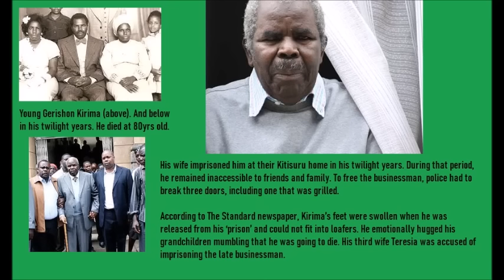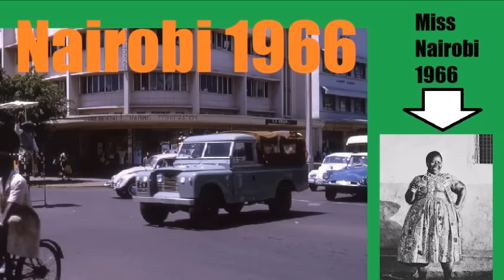Babu Owino bombshell shakes Ruto and Kenyatta family badly | Kenya news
Babu Owino bombshell shakes Ruto and Kenyatta family badly | Kenya news. Welcome to the latest Kenya news, Kenya politics and more analyzed by Kumekucha Chris for the real inside story;

Land ownership has always been a contentious issue in Kenya. In a bid to tackle this problem and protect some of his constituents, Babu Owino, recently made a very clever move that inadvertently opened a Pandora's box that will be impossible to shut again. And it is bound to impact a vast majority of super rich families in Kenya who must be shaking in their boots this very minute.

Experts are already saying that this unexpected turn of events will have far-reaching consequences and forever change the landscape of land ownership in Kenya.

The very deadly and bloody ghost of land has officially been unleashed in Kenya and things will never be the same again thanks to the accidental spillage of this can full of very smelly and stinking worms.

Yet another Kumekucha Chris Exclusive news analysis.

Latest sizzling Kumekucha audio/eBook; The Ruto Kenyans Will Never Know
Mpesa Kshs 2,455 to 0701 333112 or Paypal $24.55 to umissedthis at gmail dot com
Do not forget to text your email immediately after making payment. Text to 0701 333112.
How to survive/prosper in a dead economy (Full documentary-6 videos) Plus 3 eBooks on ideas, getting customers running to you in a dead economy and how to do it all as a side hassle. ONLY $29 or Kshs 2,900.
Mpesa Kshs 2,900 to 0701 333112 (goes to my assistant Carol Peter) OR
SEE ALSO;

@ktnnews_kenya "I Got You Babe By UB40" asks Former president Uhuru Kenyatta as he turned a year older

@LeeMakwiny What Did David Murathe Reveal About Kanini Kega’s 60M Theft from Jubilee? You Won’t Believe It!